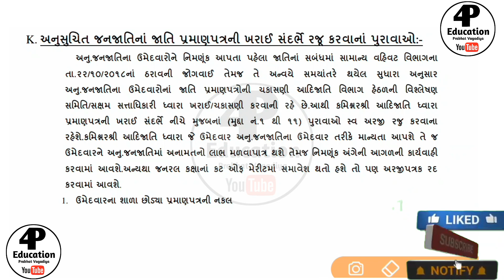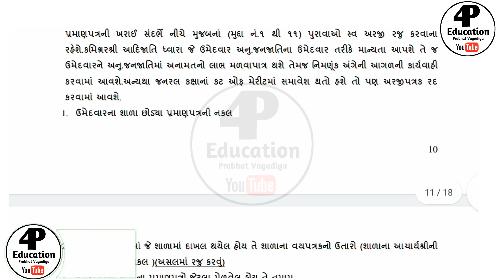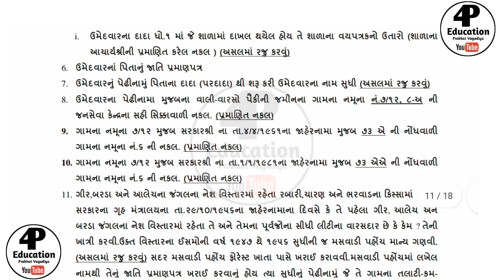GSRTC Conductor||જાતિના દાખલાના સંદર્ભે રજુ કરવાના પુરાવા//4P Education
GSRTC Conductor||અનુસુચિત જનજાતિ માટે દાખલા ના પૂરાવા રજુ કરવા બાબત//4P Education

GSRTC Conductor Bharti 2022||Document Verification||4P Education

GSRTC Conductor OMR Sheet ||કેવી રીતે ડાવુનલોડ કરવી//4P Education

GSRTC Conductor Result 2022||ફાઇનલ મેરીટ કેટલું રહેશે જુઓ?//4P Education

GSRTC Result 2022||સીધી ભરતી||4P Education

GSRTC Result 2022||Finale Answer key 2022||4P Education

GSRTC Coundcter Result 2022||GSRTC New Update 2022||4P Education

GSRTC ડ્રાઇવર-કંડક્ટર નોકરીની રાહ જોનાર માટે અગત્યનો ચેતવણી//4P Education

GSRTC Coundocter Result avi gayu||Finle Answer key||4P Education

GSRTC Waiting List 2021||Conductor 2021||4P Education

Parvat Machhar//New Ambe ma song 2021||Technical Madhur Timali

GSRTC ડિવિઝન નામ અને ડેપો નામ||વિશેષ નામ/4P Education

પ્રાથમિક સારવાર ||GSRTC ||કંડકટર માટે ખાસ ઉપીયોગી||4P Education

Computer Full from||Computer Pura Name||4P Education

GSRTC Conductor Exam Syllabus 2021
GSRTC Conductor Exam results 2022
Conductor Syllabus
GSRTC Conductor Exam Date 2021
GSRTC

gsrtc conductor exam syllabus 2021 conductor exam syllabus conductor exam newsyllabus 2021

 conductor exam syllabus 2021
🔸gujarat new bharti update
🔹gujarat government jobs 2021 🔸government jobs gujarat 2021
 🔹gujarat govt latest jobs
🔸gujarat government new jobs
🔸latest bharti in gujarat 2021
▪️gujarat bharti 2021-22
 ✅️Queries Solved in This Video ➡️conductor exam syllabus 2021
GSRTC Condctor Documant verification 2022|Merit Ketlu Rahese?|4P Education